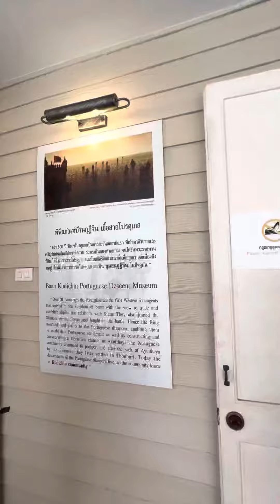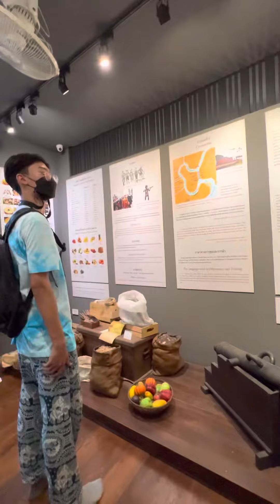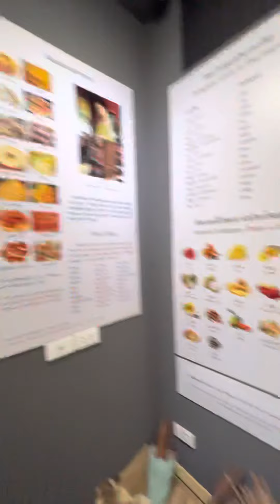พิพิธภัณฑ์บ้านกุฎีจีน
"พิพิธภัณฑ์บ้านกุฎีจีน" พิพิธภัณฑ์ที่เก็บรวบรวมความเป็นมาอันเก่าแก่ของชุมชนชาวสยาม-โปรตุเกส ตั้งแต่สมัยอยุธยาถึงปัจจุบัน และเป็นแหล่งเรียนรู้วัฒนธรรม ขนบธรรมเนียนม ประเพณี ภาษา ศาสนา และรากเหง้าของชาวชุมชนกุฎีจีน พิพิธภัณฑ์แห่งนี้จัดสร้างโดยเจ้าของบ้านที่เป็นชาวชุมชนกุฎีจีนดั้งเดิม โดยสร้างจากทุนส่วนตัว พร้อมเปิดให้เข้าชมฟรีในวันอังคาร - วันอาทิตย์ เวลา 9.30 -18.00น.